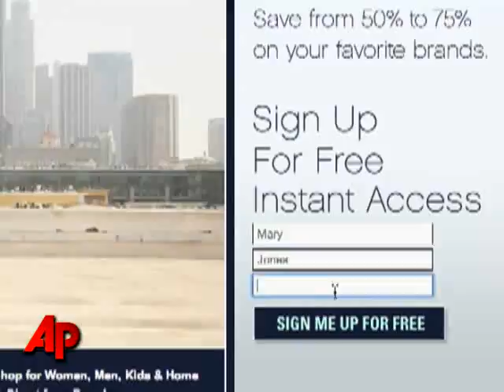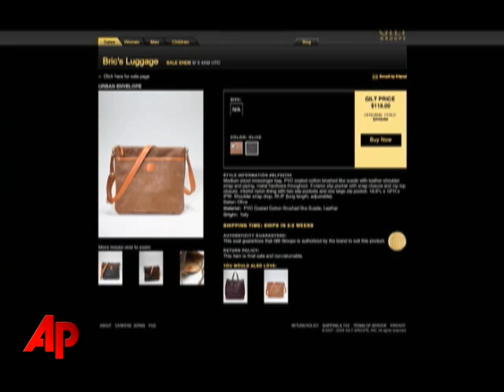Savvy Shopping Thanks to Subscription Web Sites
Deep discounts on designer labels are a mouse click away if you sign up for private shopping sites online. (Aug. 5)